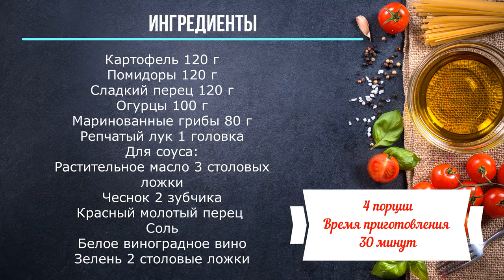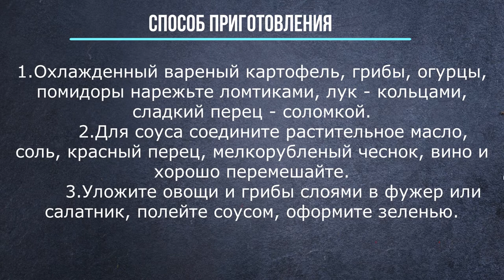Салат «Кодру»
Сладкий перец 120 г
Огурцы 100 г
Маринованные грибы 80 г
Репчатый лук 1 головка
Для соуса:
Растительное масло 3 столовых ложки
Чеснок 2 зубчика
Красный молотый перец
Соль
Белое виноградное вино
Зелень 2 столовые ложки